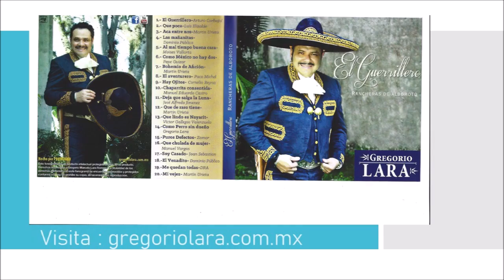Gregorio Lara " Acá entre nos ", Martín Urieta.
Transmitiendo desde la "Casa Lara, Restaurante y Cantina Tradicional", en la Colonia Anáhuac, Barrio de Santa Julia, Ciudad de México, “Gregorio Lara Invita”. Participa con nosotros, ven a cantar o a las grabaciones del programa. Visita: gregoriolara.com.mx Casalaracantina.com FB-voyacasalara FB-gregoriolara.10 El video y su sonido no persiguen ningún tipo de lucro, es la difusión y rescate de la música folklórica mexicana para el mundo y las nuevas generaciones, sus fines son culturales y educativos. Apóyanos con la difusión de este material o algún donativo, y así seguir difundiendo la música mexicana y sus grandes talentos. Más informes al 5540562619.